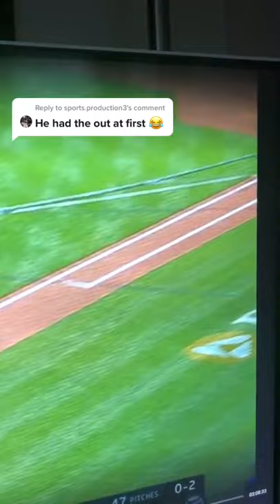Call breakdown on the Pirates blonder against the Chicago Cubs